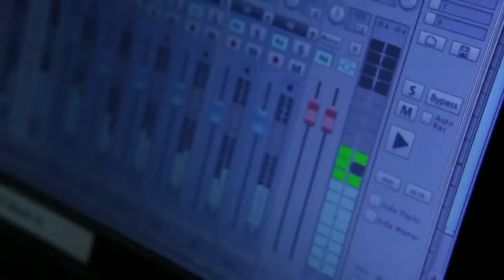GRUPO TROMBONISMO 2016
Gravação da minha peça Trombonus Erectus (1987) que fiz especialmente pro Grupo Trombonismo !